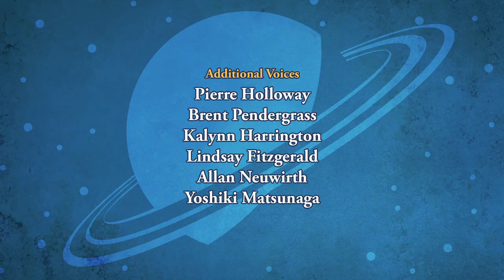SPACE RACERS: How the Grouch Stole Solstice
Told in song. Stardust Bay is abuzz about the Winter Solstice. Every year they gather to watch the Sun set on the shortest day, and then celebrate all night - the longest night of the year.

But Vulture finds this disturbing: the festivities cause Stardust Bay to lose productivity. Hoping to sabotage the holiday, he sends a team of cadets into space to adjust some satellites, but doesn't reveal his true purpose - to reflect sunlight back to Earth.

To everyone's horror, the night sky suddenly vanishes and sunlight bathes the academy. But the kids are undaunted, and continue their celebration. Vulture is stunned to realize that wonder and imagination can't be stopped. Feeling the heat, he shuts off the satellites and a glistening night sky returns. A super Solstice to all - and to all a long night!